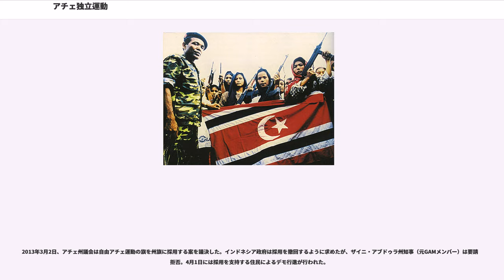アチェ独立運動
アチェ独立運動は、インドネシアのスマトラ島北部アチェ州で、同国からの分離・独立をもとめるアチェ人の運動である。

スハルト政権期の1976年10月、ハッサン・ディ・ティロによって結成された自由アチェ運動（Gerakan Ache Merdeka, 略称：GAM）がその運動の中心的存在である。

この政治運動の歴史は、インドネシアがオランダの植民地支配に組み込まれていく過程で生じたアチェ戦争にまで、その起源をさかのぼると考えられる。

当時アチェを統治していたアチェ王国のスルタンはオランダに降伏したが、王国の主権を委譲する手続きは行われなかった。そのため、アチェ人からは日本軍政期・インドネシア独立戦争を経て、オランダ領東インドの主権がオランダからインドネシア連邦共和国（当時）に委譲された際に、アチェ王国の主権までインドネシアに委譲されたことは無効であると主張された。

かつてオランダ領東インド時代、日本軍政時代を通して、外来の支配者との妥協によって旧権力を保持した伝統的支配者層（ウレーバランという領主層）に対して、イスラーム指導者を中心とするアチェ人勢力はインドネシア独立戦争期に社会革命を実行し、これら旧支配者層を放逐し、オランダとの武力闘争を継続した。

こうしたアチェ人の抵抗運動は「インドネシア独立闘争の礎である」とスカルノに言わしめ、その貢献を認められてスカルノは「アチェをイスラム法に基づく自治区とする」と約束し、1949年12月に中央政府によってアチェ州が設置された。ところが、ハーグ円卓会議の対策としてオランダが作った傀儡諸国家の統合を済ませた中央政府は、1950年8月に州再編を行い、アチェ州を北スマトラ州に併合してしまう。

この決定に不満を持ったアチェ人勢力は武力闘争を開始し、ウラマーのリーダーであり軍政長官だったダウド・ブルエを首班として1953年にインドネシア共和国から離脱し、ジャワ島西部を中心にイスラム国家の成立を目指すダルル・イスラム運動が1949年に興したインドネシア・イスラム国に加わると宣言した。

ダルル・イスラム運動が劣勢になった1955年には「インドネシア・イスラム国アチェ構成国」として独立を宣言したが、1960年にスマトラ島で起きた反スカルノ勢力による反乱によって作られたインドネシア統一共和国への参加を宣言した。しかし、翌1961年にはインドネシア統一共和国は鎮圧され、ブルエは「アチェ・イスラム国」として再び独立宣言をすることになる。

中央政府はアチェ人の抵抗運動を鎮圧する一方で妥協案を出し、1959年にアチェを大幅な自治権をもつ特別州として復活させた。ブルエはアチェ特別州へのイスラム法の適用などを条件として和平を受け入れ、1963年に投降した。

1965年にスカルノが失脚しスハルト政権に移行したのち、1968年にはキリスト教徒移住者の増加を理由としてアチェ特別州へのイスラム法の適用は停止させられた。また、1970年代にはアチェの資源開発が盛んに行われたが、収益のほとんどは中央政府に吸い上げられ、アチェ住民の不満が増大していった。

1976年に「自由アチェ運動」（GAM）が結成され、「アチェ・スマトラ国」の独立を宣言し、武力闘争に入った。GAMを率いたハッサン・ディ・ティロは国際社会の理解を得られやすいようにGAMの目標に「アチェ王国の復活」を掲げ、ジャワ人による植民地化への解放闘争であると訴えた。

インドネシア軍によって1979年にGAMは一旦鎮圧され、独立運動は沈静化した。ティロはスウェーデンに逃れて亡命政府を樹立し、兵士たちはリビアで軍事訓練を受けた。再編されたGAMは1989年ごろから闘争を再開した。国軍とGAMの抗争は一般市民にも多くの被害を与え、憎悪をかき立てた。

1998年にスハルト政権からハビビ政権に移行し、インドネシア政府はアチェ州住民に謝罪し、アチェ特別州へのイスラム法の適用など融和策を示した。また、2002年にはアチェ特別州の名称を「ネガラ・アチェ・ダルサラーム」へと改称した。

その後も武力闘争は続いたが、2004年12月のスマトラ沖大地震によるアチェの壊滅的な津波被害により、GAMは臨時休戦を宣言した。この停戦を契機として2005年12月27日、GAMは、インドネシア政府と8月に締結された平和合意に基づき軍事部門の解散を宣言した。これにより、1976年以来29年間続いた独立運動は事実上終結した。

2013年3月2日、アチェ州議会は自由アチェ運...